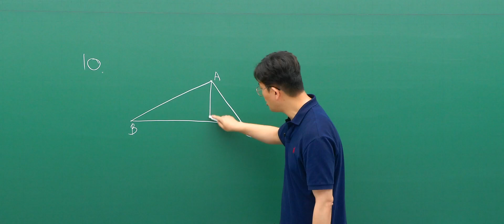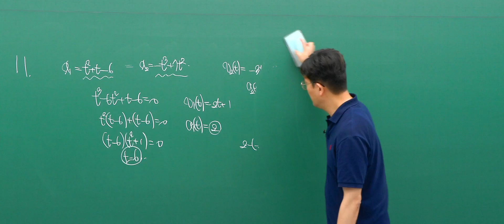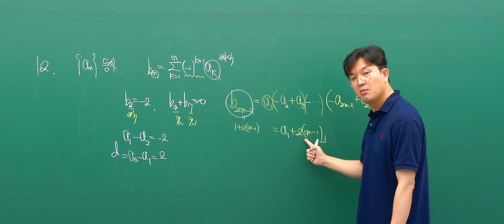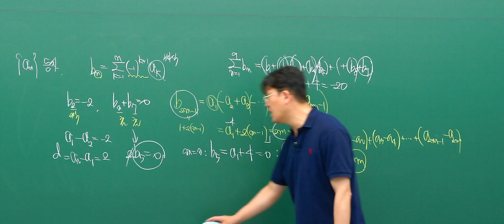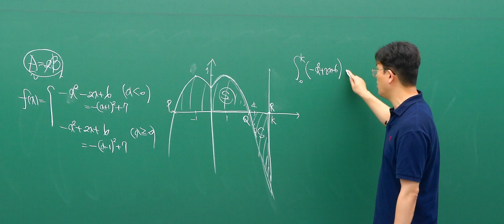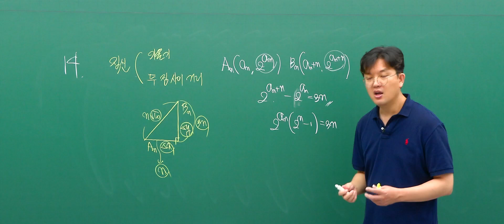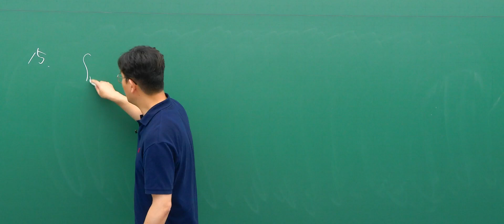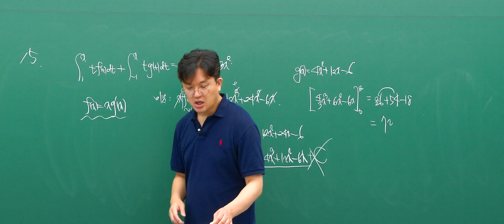[대성마이맥] 수학 정병호T - 2024년 고3 9월 모평 수학 공통 객관식 해설강의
수학 정병호선생님의 2024년 고3 9월 모평 수학 공통 객관식 해설강의

정공법이 지름길이다

정병호 선생님이 궁금해?